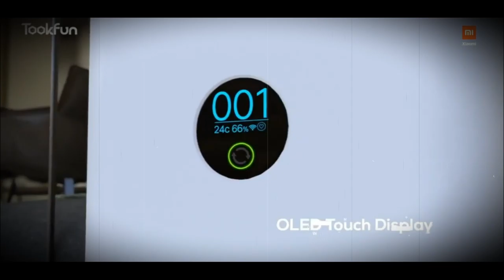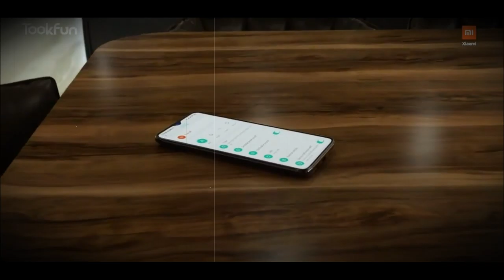Mi Air Purifier 3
🔥 Xiaomi Mijia Mi Air Purifier 3C
Xiaomi Mi Pro H

🔔 Bell